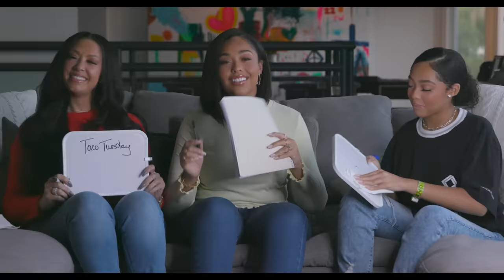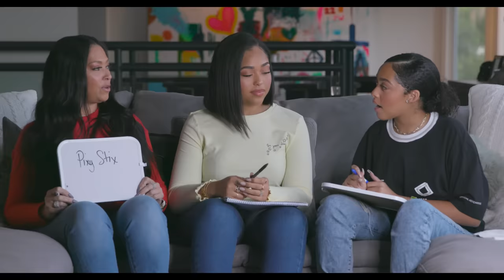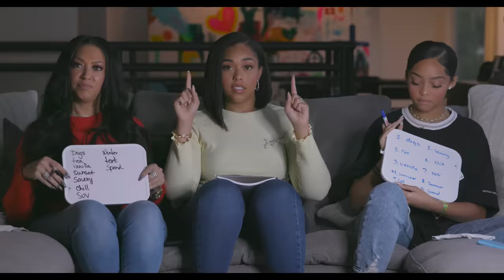Who Knows Me Better? Mom vs. Sister! | Jordyn Woods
It's about to go down. Mom vs. Sister who knows me better is here and it is WAY closer than I imagined. Who do y'all think is going to be the winner? Thanks mom and Jodie for being in today's video!

Let me know what you want to see next video in the comments!

xoxo, Jordyn